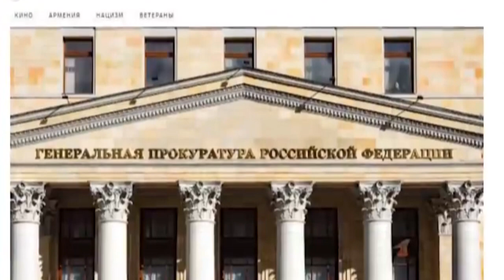Полиция прекратила показ фильма о гитлеровце Нжде в Москве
Показ фильма о коллаборационисте Гарегине Нжде не состоялся в Союзе армян России.По данным «Известий», перед началом мероприятия правоохранители зачитали предупреждение прокуратуры о неправомерности подобного показа.По случаю 30-летия армянской армии, был анонсирован показ фильма о Нжде — армянском политическом и военном деятеле, сотрудничавшим с Третьим рейхом во время Второй мировой войны.
Однако, после заявления правоохранителей организаторы показа не стали демонстрировать фильм, а присутствующих распустили.